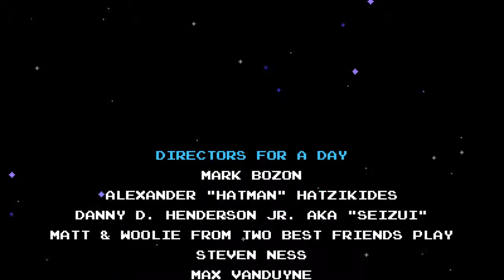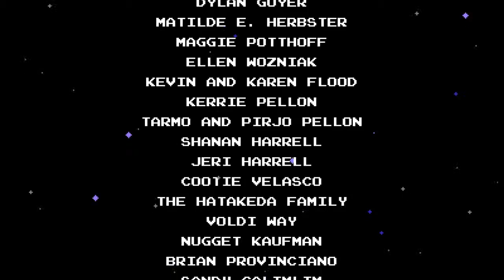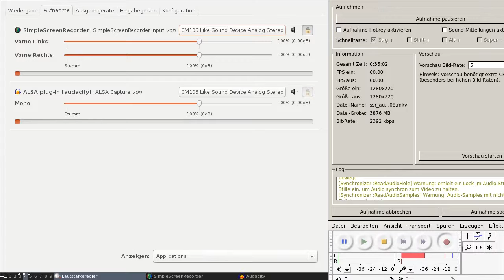[Finale?] Das Ende der Verzauberin #22 Shovel Knight